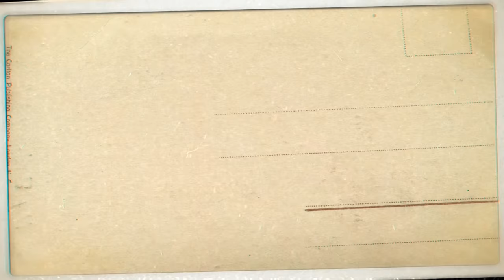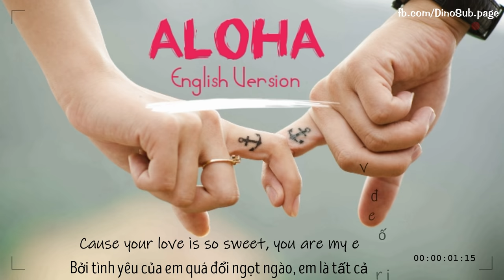Aloha | English Version | Video Lyrics